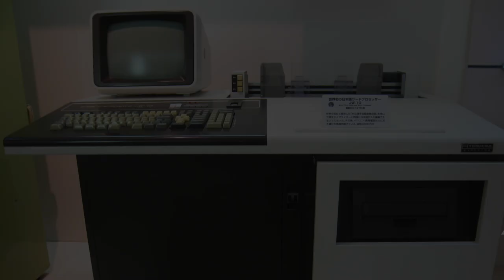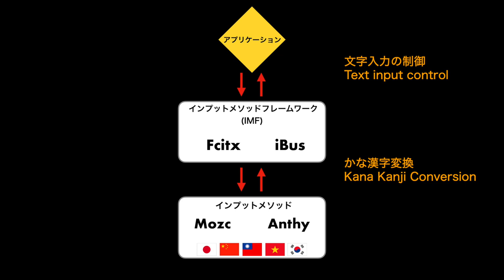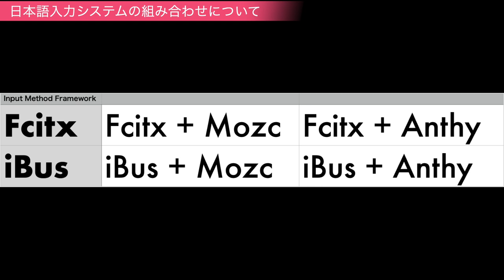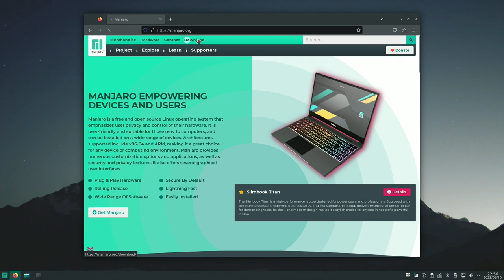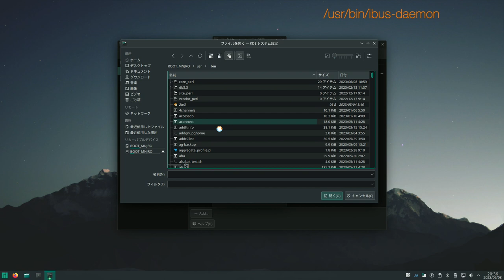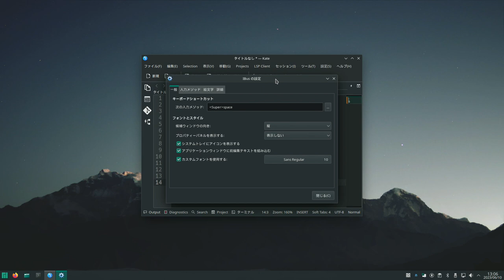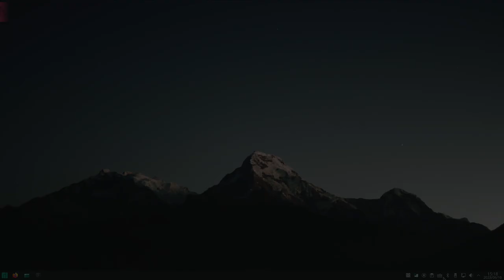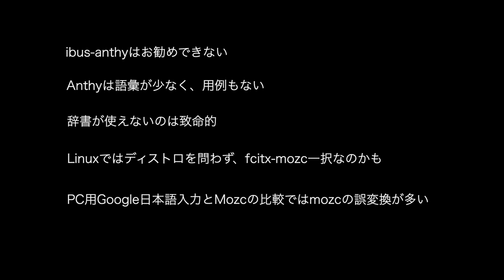Linuxの日本語入力の詳細と各種IMの変換機能を比較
Linuxでの日本語入力の詳細と変換機能を比較してみる

ギアアイコンから字幕言語が選べます。　英語版は別動画を用意してます。
その他の言語は機械翻訳で精緻ではありませんが、多くの言語に対応しています。

目次
0:00 Linuxの日本語入力の詳細と比較
01:04 日本語入力の仕組み
02:14 インプットメソッドフレームワーク(IMF)について
03:35 日本語入力システムについて
05:12 日本語入力システムの組み合わせについて
05:40 日本語入力システムをインストールして比較する
06:19 Manjaroで利用できるインプットメソッド
06:59 Manjaroにibus-anthyをインストール
08:23 Manjaroでibus-anthyを試す
10:07 Manjaroでfcitx-anthyは試す価値あるのか？
10:31 Manjaroにfcitx-mozcをインストール
11:52 Manjaroでfcitx-mozcをを試す
13:09 まとめ

Manjaro-ARM-kde-plasma-rpi4-23.02

-- ibus-anthyのインストール -
sudo pacman -S ibus-anthy
ibus-setup

sudo nano ~/.xprofile
 以下の３行を追記して保存
  export GTK_IM_MODULE=ibus
  export QT_IM_MODULE=ibus
  export XMODIFIERS=@im=ibus

-- ibus-anthyのアンインストール -
sudo pacman -Rs ibus-anthy

-- fcitx-mozcのインストール -
sudo pacman -S fcitx5-mozc fcitx5-im

 以下の３行を文末に追記して保存
  export GTK_IM_MODULE=fcitx
  export QT_IM_MODULE=fcitx
  export XMODIFIERS=@im=fcitx